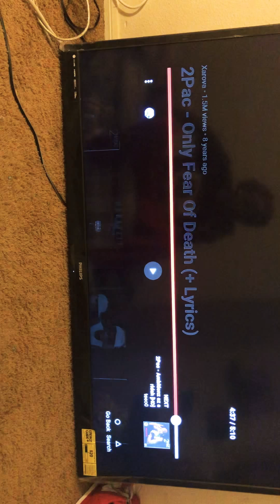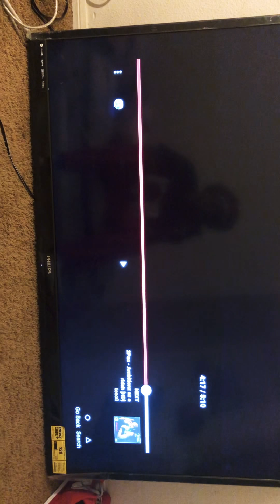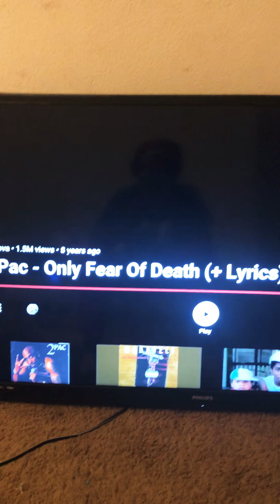2 PAC WAS LIVING THROUGH NIPSEY HUSSLE R.I.P.(PROOF)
LISTEN CLOSELY TO “ONLY FEAR OF DEATH” WHEN YOU HEAR PAC SPEAKING IN A SPIRITUAL VOICE AND REFERS TO NIPSEY IN THE END.NOT ALL VERSIONS OF THE SONG SAY THE SAME THING. LISTEN AND GIVE ME YOUR PERSONAL OPINION IN THE COMMENTS.(THE FIRST PERSON HE SAYS R.I.P. TO IS NIPSEY) ITS THE ONE WITH THE “R U STILL DOWN?” COVER ON YOUTUBE AND ITS 5:10 LONG THE FIRST ONE THAT POPS UP WHEN YOU SEARCH IT.(YOUR WELCOME)

LINK TO SONG:

2PAC - ONLY FEAR OF DEATH(LISTEN TO (THE FIRST NAME)HE SAYS WHEN HE SAYS RIP AT 4:21FORWARD